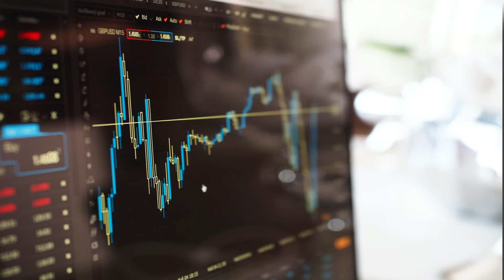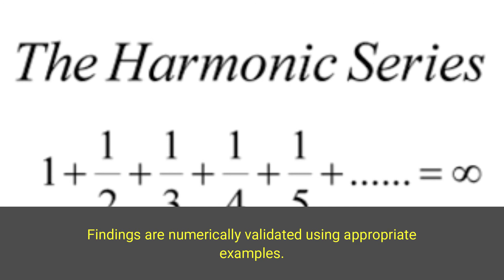Fractional Order Riemann Zeta Factorial Function: A Recent Study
The purpose of this article is to apply zeta factorial function theory to fractional order Riemann zeta ?factorial function. Several formulae on the fractional order Riemann zeta factorial function can be obtained using the inverse principle of the generalised difference operator. Findings are numerically validated using appropriate examples.